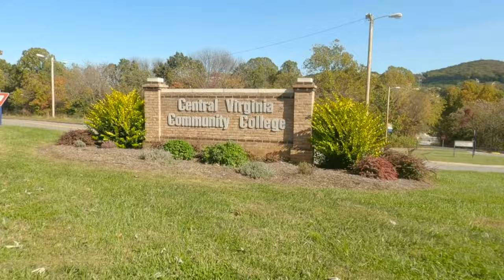CVCC Quick Tour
This is a short campus overview drone video